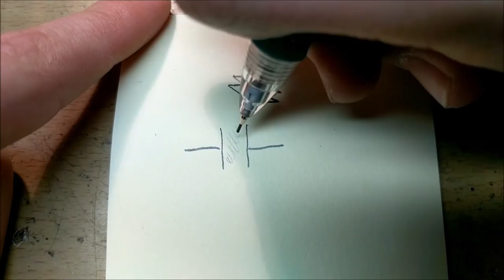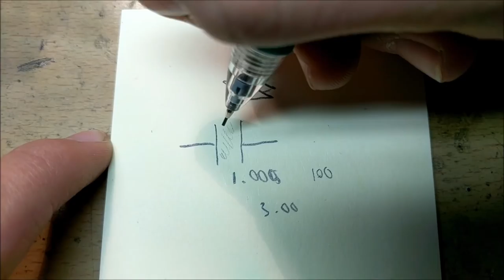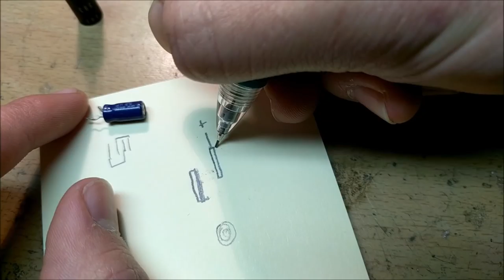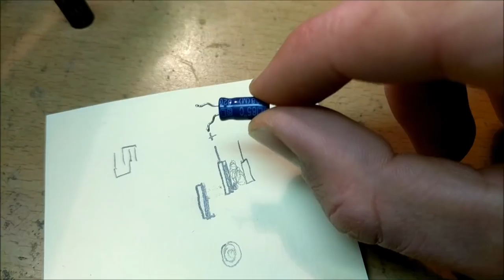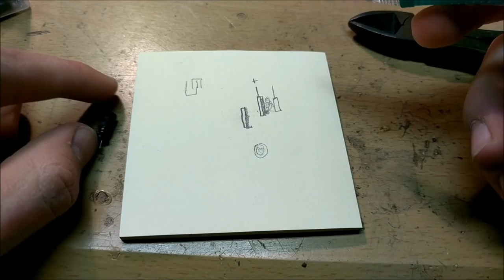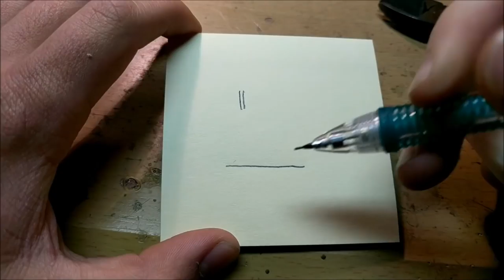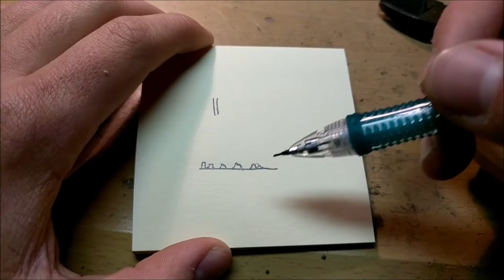Ceramic, Electrolytic, and Super Capacitors: How they Work and Why They Blow Up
Soldering Fan:

Bigger Supercaps: